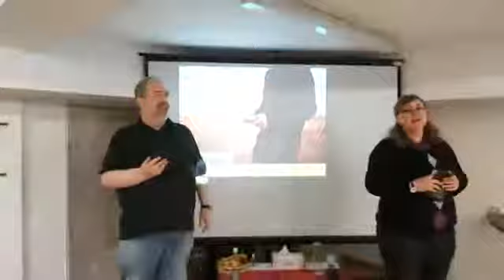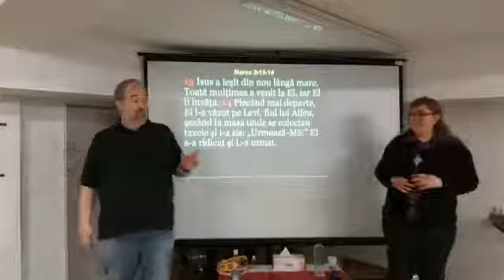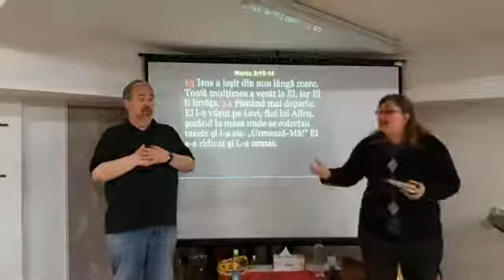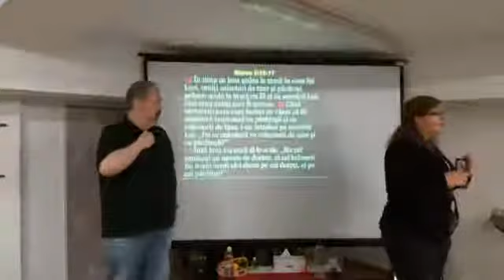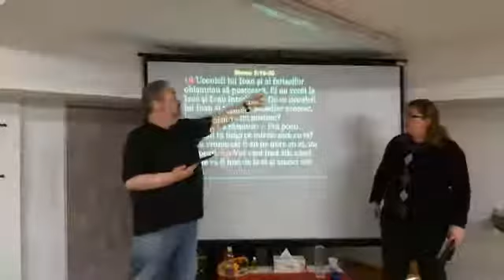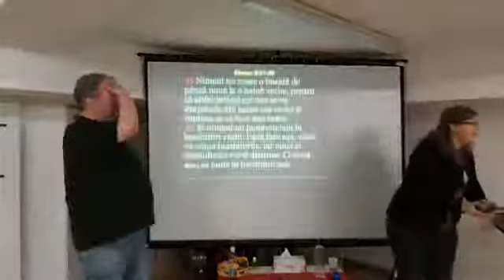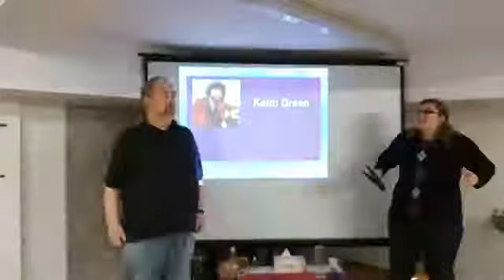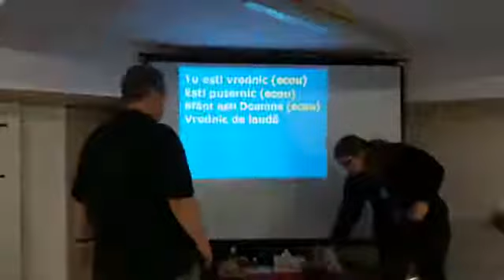SermonVid Mark 2 13 22 Biserica Harul Domnului 16 mai 2021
Sermon video on Mark 2:13-22, in which Jesus uses an encounter with His opponents to teach us a better understanding of God's view of sinners, and how we should view ourselves and others.

Biserica Harul Domnului (Grace of the Lord Church), a Calvary Chapel in Cluj-Napoca, Romania.